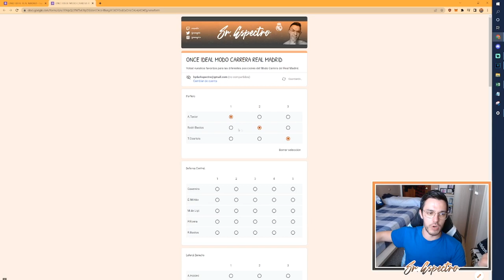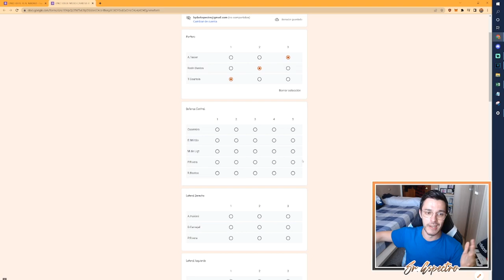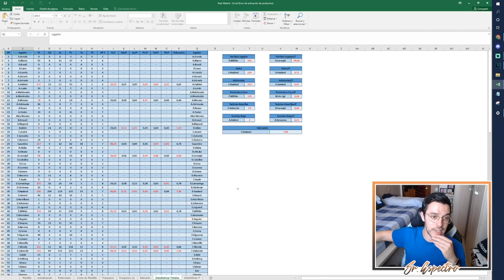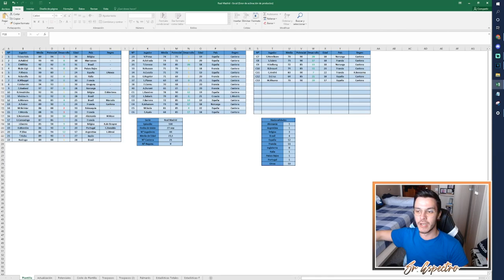¿POR QUÉ SE HA ACABADO EL MODO CARRERA REAL MADRID? | FIFA 22